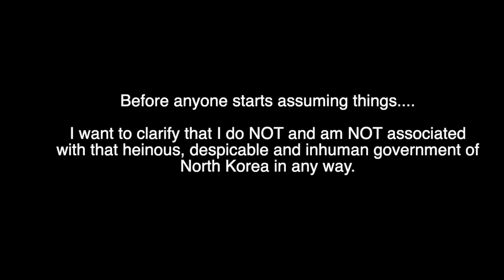North Korean Girl in a Gymnastics Performance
A clip from a North Korean Film(I do NOT known any rights to the film) about a North Korean female construction worker who is dedicated on performing as a gymnasts.

As I spoke in my previous video, I wanted to show how emotional North Korean actors/actresses are on their acting.